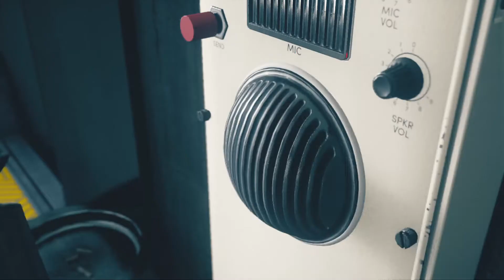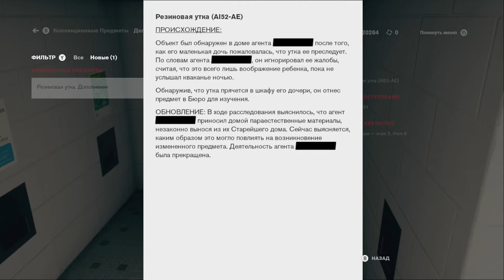Control #6 (Клуб старых друзей #2)